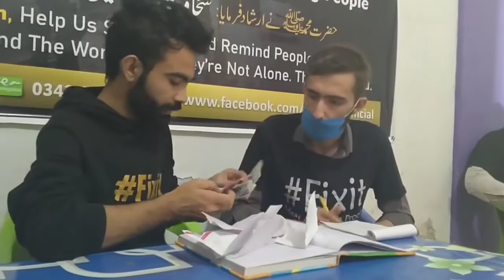سحری سے افطاری تک فکس پشاور ٹیم کیا کرتی ہیں ؟4AM to 7PM story YWhatsApp 03358285954Easypaisa 034395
is a Non-Profit Organization.The Aim of Fixit is to Highlights and fixes social,civic and political issues face by common man.